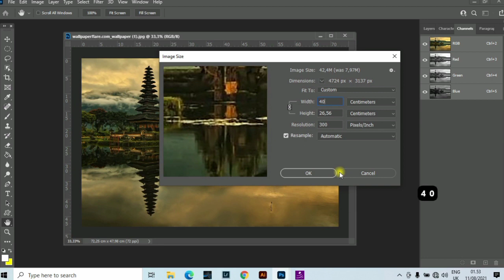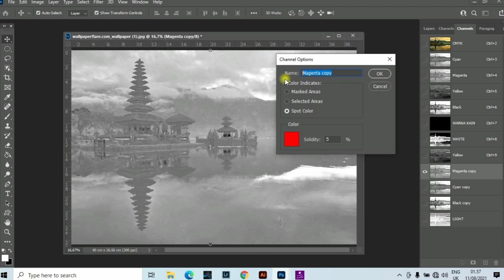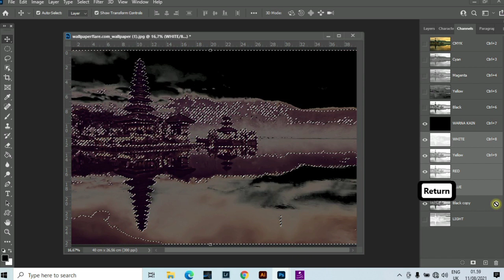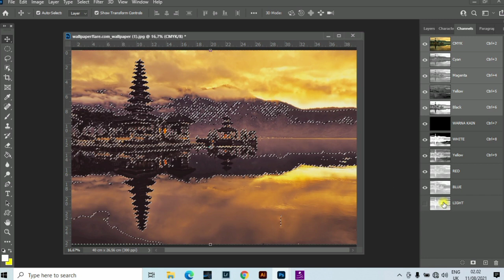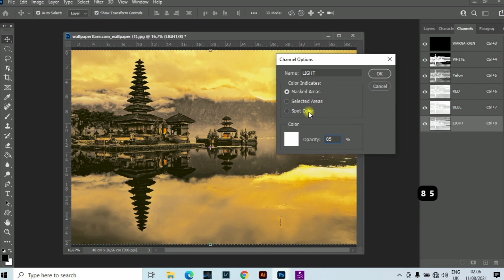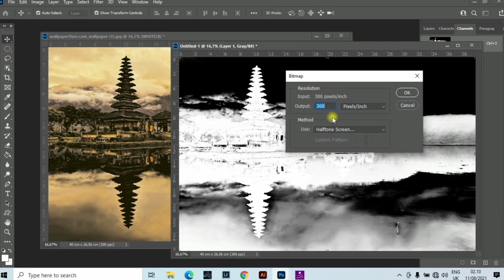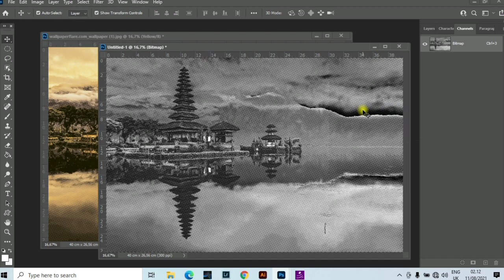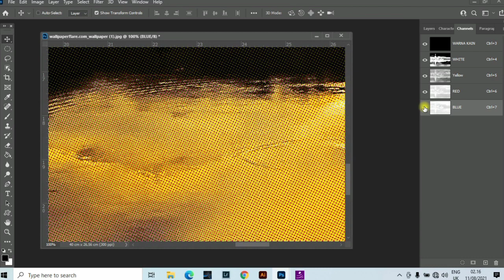Cara Setting FILM SABLON INTERLOCK SYSTEM WYRB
halo teman-teman
salam bahagia selalu untuk kalian semua, channel youtube ini berisikan tentang tutorial dan segala sesuatu yang berhubungan dengan dunia sablon atau desain, semoga channel youtube ini menjadikan tempat belajar, berinspirasi dan selalu bermanfaat..

apabila ada pertanyaan, teman-teman bisa tinggalkan di kolom komentar.